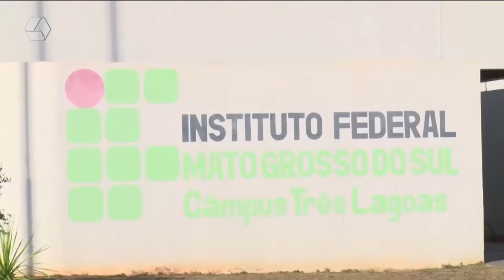IFMS oferece curso gratuito de inglês